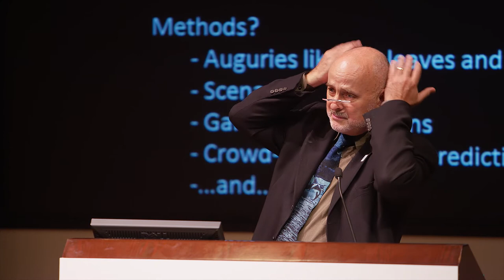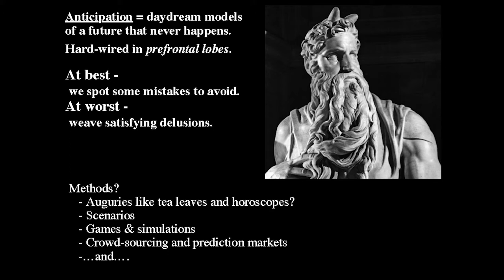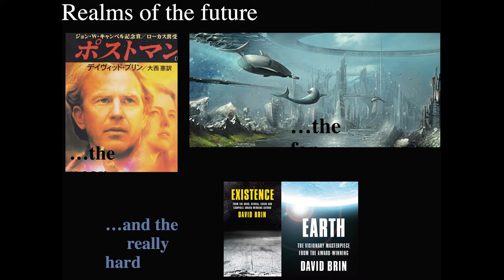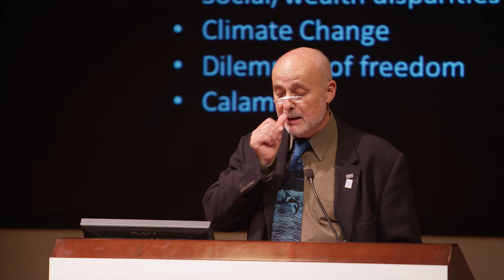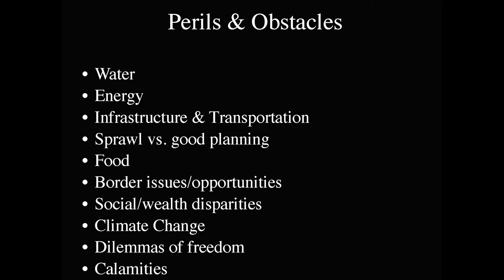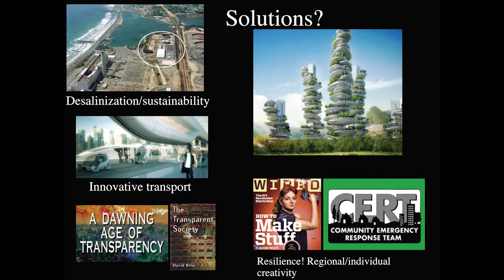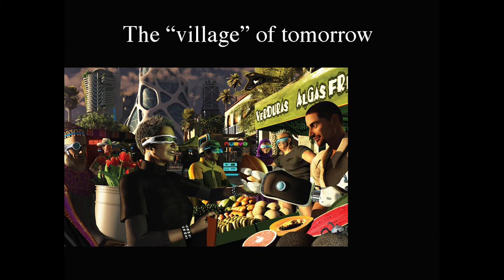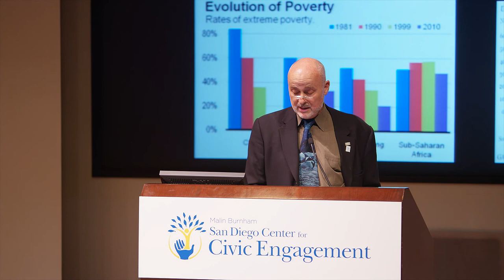Keynote - Everything Is Science Fiction: The Future of San Diego with David Brin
San Diego, 2055: What will remain? What will be lost? What will we have done to face our region's most pressing challenges and seize its most exciting opportunities? Watch science fiction author, scientist and leading futurist David Brin's keynote on an exploration of trends in our region and possibilities for San Diego's future.

This is the first in a series of Future40 events hosted by The San Diego Foundatio Center for Civic Engagement. The Future40 Series engages leading thinkers to raise provocative questions, highlight new possibilities, and challenge our assumptions about the future of San Diego.